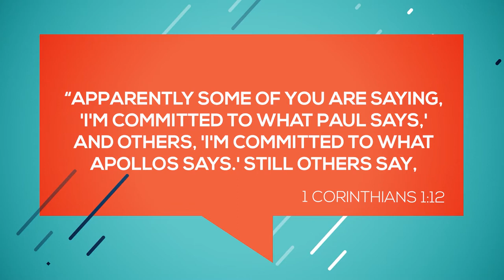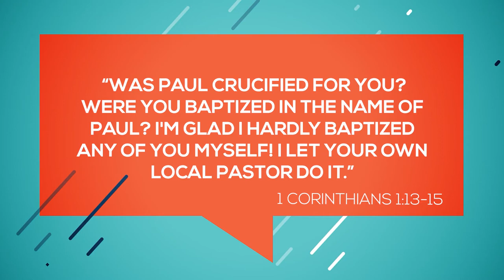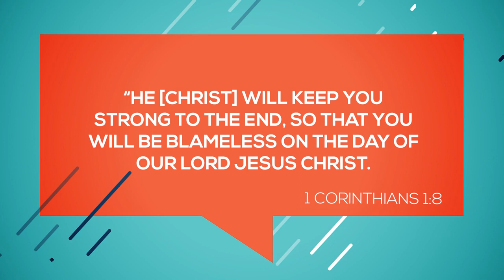Following Mr Charisma - Lonnie Melashenko - Hope Talks - Hope Channel (SDA)